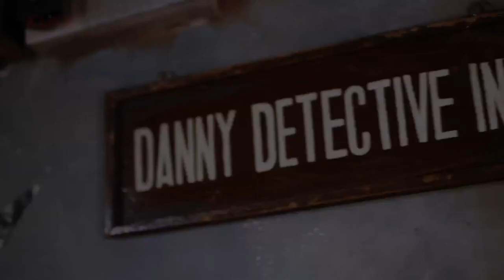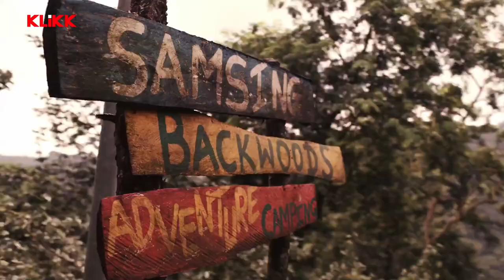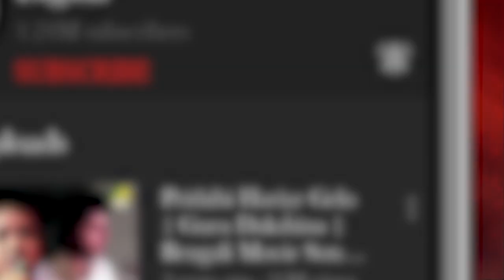Ek Cup Cha | Danny Detective Inc | Music Video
Presenting the official Music Video Ek Cup Cha (এক কাপ চা) by Anjan Dutt & Neel Dutt, from the up-coming series Danny Detective Inc.

Song : Ek Cup Cha
Singer : Anjan Dutt & Neel Dutt
Lyrics : Anjan Dutt

Web Series Credit :▬
Series : Danny Detective Inc
Direction : Anjan Dutt
Cast : Anjan Dutt, Suprabhat Das, Ankita Chakraborty, Samadarshi Dutta, Sudipa Basu, Barun Chanda.
Label : Klikk